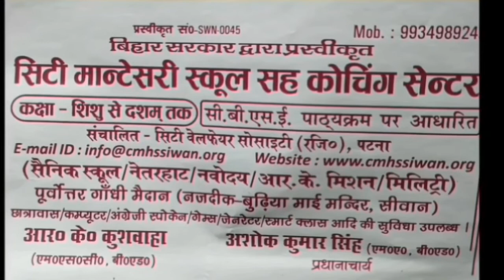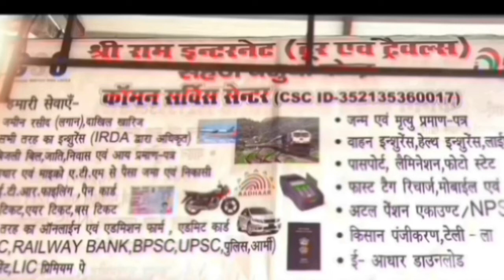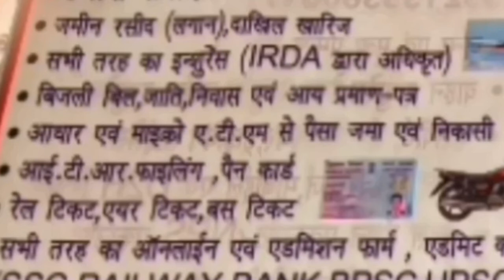अभी अभी Siwan @DM ने दिया बडा आदेश, सनसनी बतकही